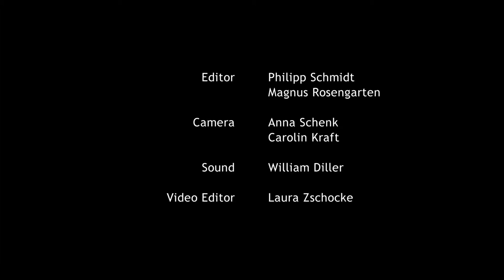Interview with Marie Losier about "L'Oiseau de la Nuit"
Interview with Marie Losier about her film "L'Oiseau de la Nuit":
In the latest of her series of portraits of legendary underground performers, Marie Losier takes us into the world of Fernando, aka Deborah Krystal, the glittering and poetic performer of the Lisbon club Finalmente. Over the last thirty years, Fernando has been performing every night at Finalmente, dressed in golden gowns. O Pássaro da Noite reveals the many skins of Fernando that lay underneath the layers of his colorful fabrics, and – with the help of a large cast of friends and filmmaking colleagues – lets Lisbon’s legends come to life. Alternating and shape shifting between manifestations as mermaid, bird, and lion, Fernando takes us on a journey into the desires and dreams of metamorphosis and myth: From the bright sunlight of a colorful beach to the haunted shadows of a museum at night.